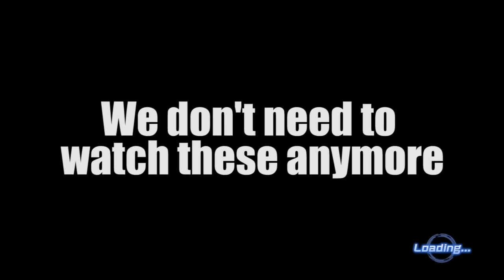THE WRONG KINDA CELL GAMES! | Dragon Ball Xenoverse 2 #19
DragonBall Xenoverse 2, is just what you think!  they took the formula from Xenoverse 1 and improved on it!  Pick between multiple races and try to stop timelimes from the DragonBall sagas from being manipulated/destroyed!

Wanna see more content? LIVE?! WHAT LIVE YOU SAY? Follow on Twitch. I stream every weekend!

Slyfoxhound
1080 Cypress PKWY